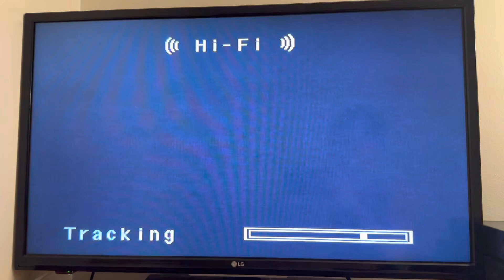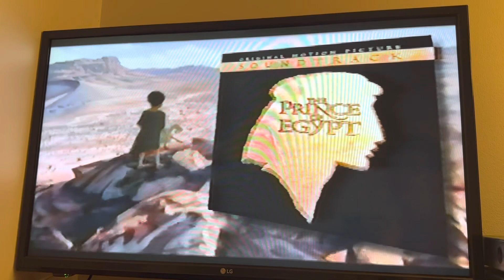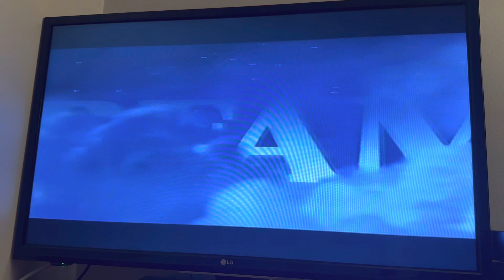Opening to The Prince of Egypt 1999 VHS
Tape distributor: DreamWorks Home Entertainment
Original release date: July 27, 1999
Tape print date: May 24, 1999

List of contents:

1.) Warning Screen
2.) "Coming to Theaters in the Year 2000"
3.) The Road to El Dorado/Chicken Run sneak peeks
4.) "Now on Video"
5.) Antz trailer
6.) The Prince of Egypt Original Motion Picture Soundtrack promo
7.) "Our Feature Presentation"
8.) Format screen
9.) DreamWorks SKG logo (1997-)